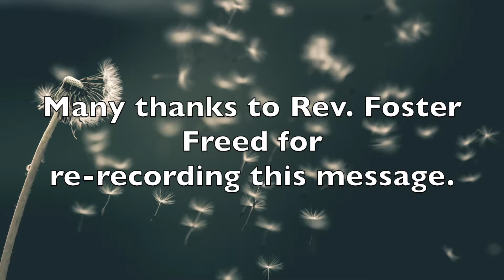January 16 sermon only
You may enjoy simply watching the sermon from the January 16 service as there were unreconcilable sound issues with the service posted on that date. Many thanks to Rev. Foster Freed for re-recording.
The photo that ends the service is from the Unsplash website. We thank photographer Saad Chaudry for making it available for our use.